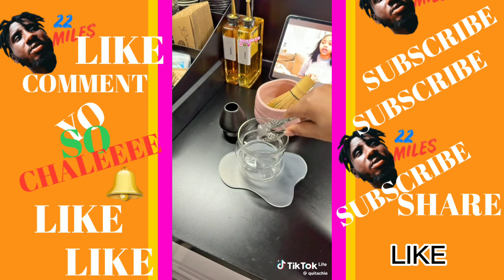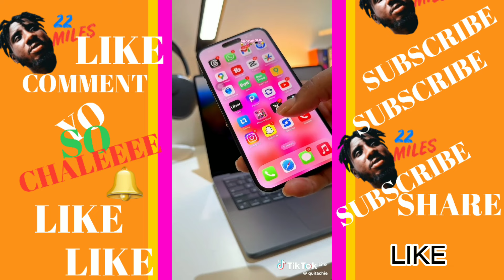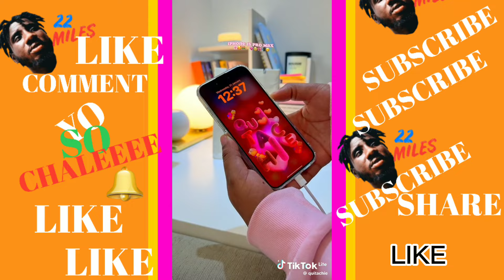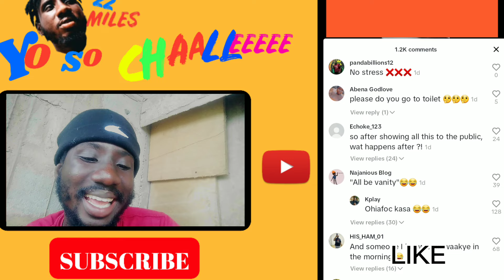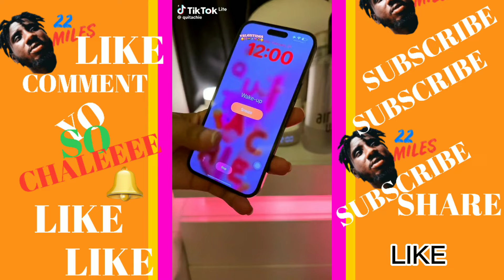QUITACHIE - The Ghana Tiktoker with the Dbee steeze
Quitachie real name
Quitachie interview
Quitachie lifestyle
Quitachie videos